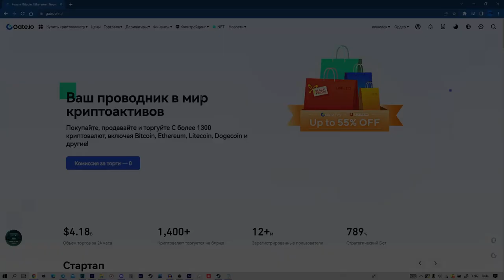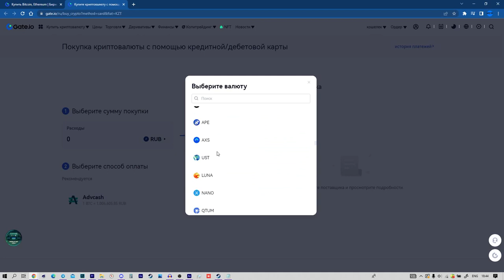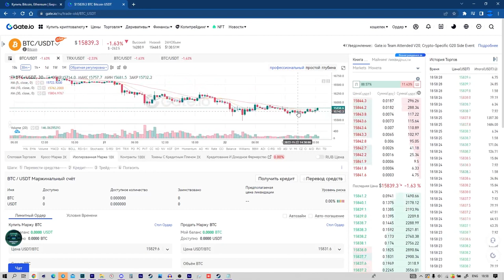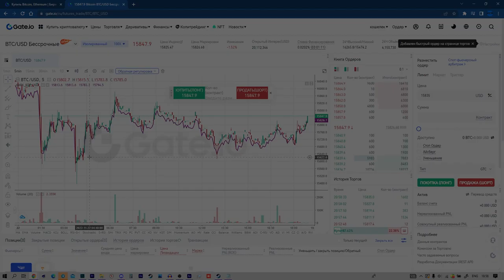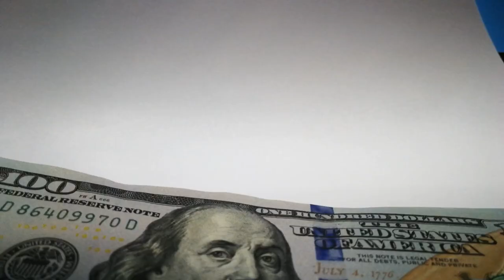Как начать торговать на Фьючерсах Новичку В криптовалюте/Что такое фьючерсы в криптовалюте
2) Копия булл икс, говорят не отличается, тоже попробуй, чисто дизайн отличается, мне больше булл икс, но я пробовал оба

4) Тут просто, удобно покупать с телефона, прям вайбик, иметь на готове стоит

5) Бонк бот, крутой старичок, кто понял, тот понял

7) Маестро также как Троян, очень удобно флипать в дороге с телефона

9) Блум Солана, окей новичок ничего не могу сказать

13) База если торгуете Трон лучше нет, это Bull X это фирма

17) Nfd на Base
Всем привет с вами Ростиксон и в этом видео я расскажу как начать торговать новичку на фьючерсах,а именно криптовалютных. Вообщем посмотрев это видео вы узнаете что такое фьючесры в криптовалюте.

Всем Привет!Я покупаю криптовалюту)
СОВЕТЫ начинающим:
1)Начните со спотового рынка,а только потом переходите на фьючерсы и что-либо подобное(лучше через месяц).

2) Покупайте только на ту сумму,которую вы можете потерять,и будьте готовы ждать.

3)Изучайте графики,смотрите на недельный,месячый график,и вы примерно поймёте на каком этапе находится сейчас монета,и если она на максимуме,стоит ли ее покупать?

4)Стоит ли покупать новые монеты?Да!Но нет!Более 90% может потерять свою стоимость в разы,поэтому лучше начните с топ 10 криптовалют,топ 50 максимум!

6)На рынке,как и в жизни,что-то модно,а что вышло из моды,а что-то выйдет из моды,а что-то будет вечно...Будьте аккуратны)
7)Если вы потеряли деньги,не пытайтесь через секунду  восстановить и приумножить,лучше сделайте паузу.

8)Будьте аккуратны с новостями,у каждой новости есть свой автор и свой выгодоприобретатель..

9)Не верьте в вечный рост

10)Помните зачем вы пришли,за прибылью!

11)Точно знающих будущее не бывает!